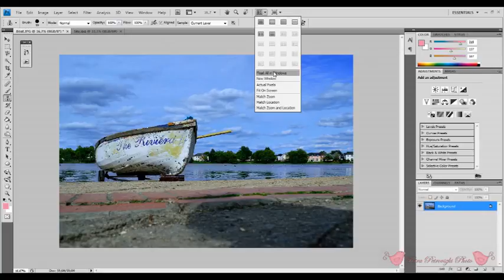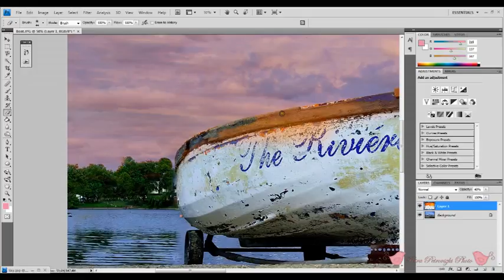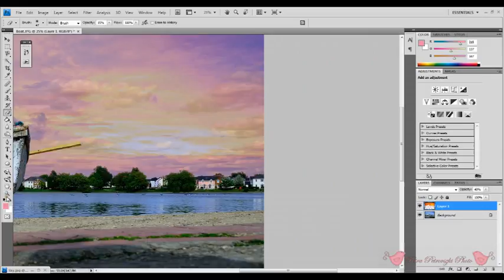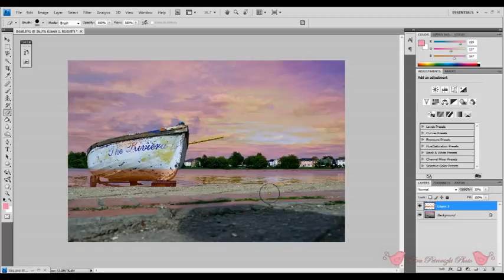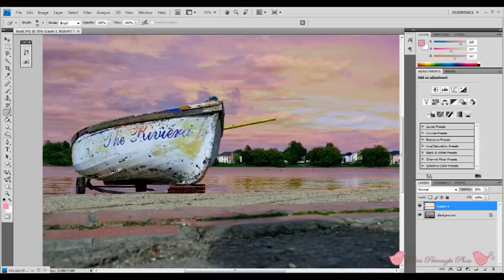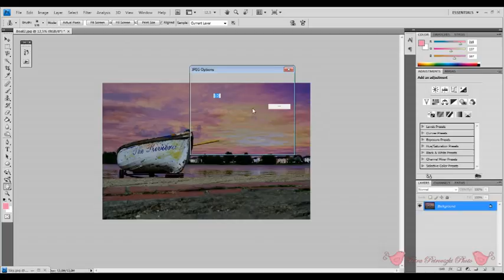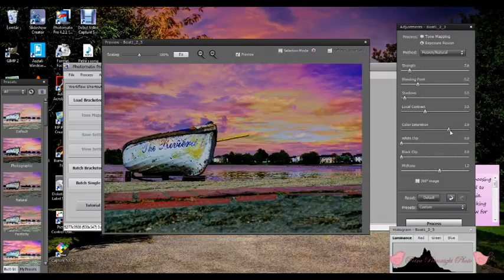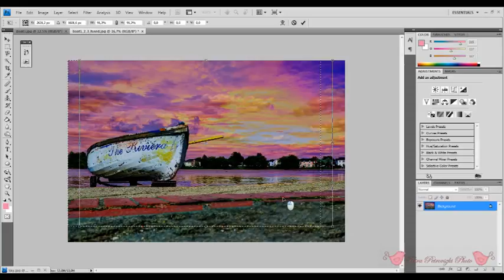Photoshop, edit picture, boat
Photoshop lessons, plus Photomatix software